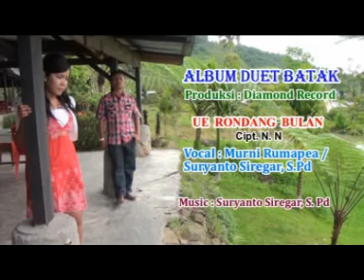DUET SURYANTO S & MURNI RUMAPEA " UE RONDANG NI BULAN"